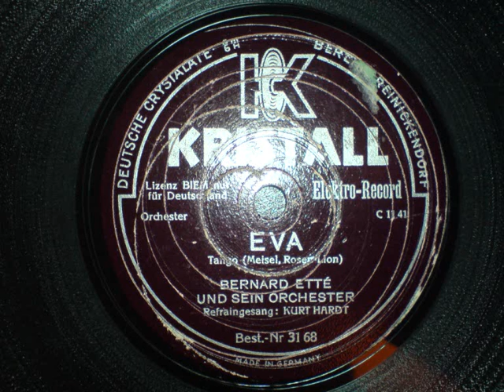Bernhard Ette - Eva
Bernhard Ette`s Orchester spielt Eva.. ein sehr schöner, langer Tango mit Ansage des Orchesters.. ca. 1931 schätze ich..